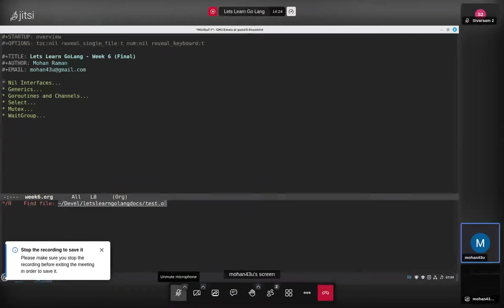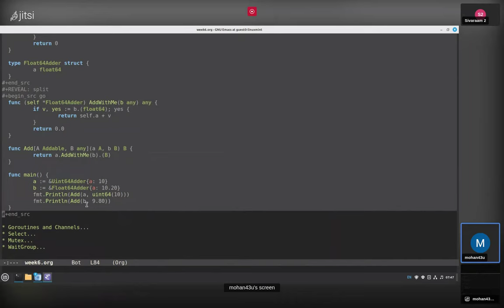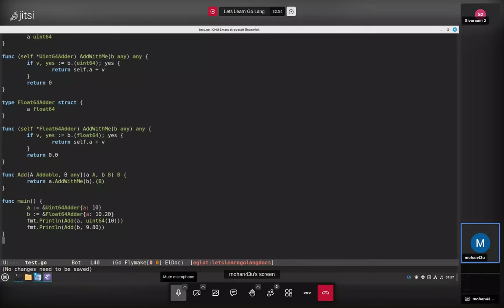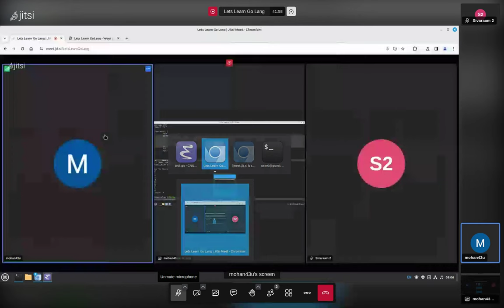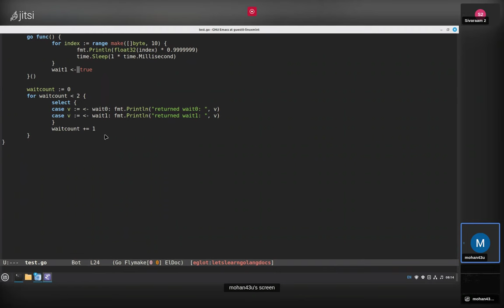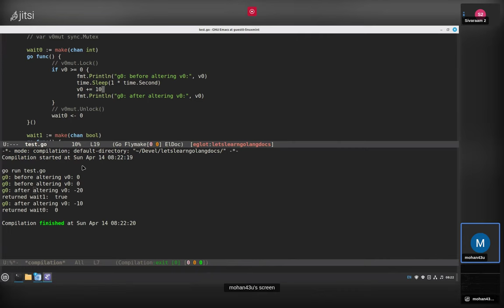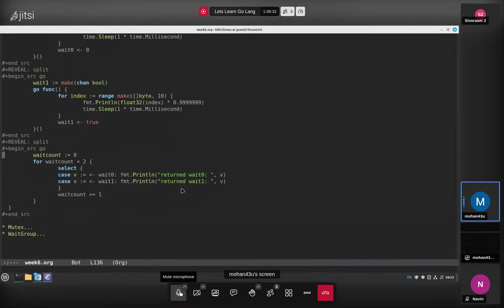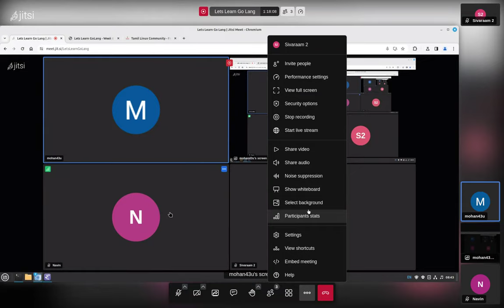Lets Learn GoLang | Tamil | Week 6 (Final)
இந்த வாரம் GoLang கற்றல் கூட்டத்தில் நடந்த உரையாடலை இங்கே பகிர்ந்திருக்கிறோம். மேலும் இந்த கற்றல் பற்றிய விவரங்களை கீழே உள்ள வளைதளத்தில் கானலாம்.